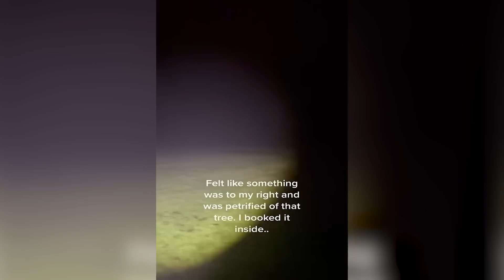Straszne Paranormalne Nagrania KTÓRE OBEJRZĄ ODWAŻNI!